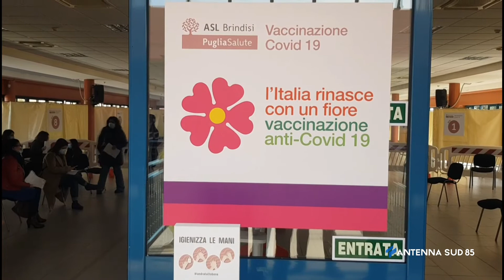19 Novembre 2021 Brindisi Vaccini, Terza Dose si riparte Lunedi con gli Over 60